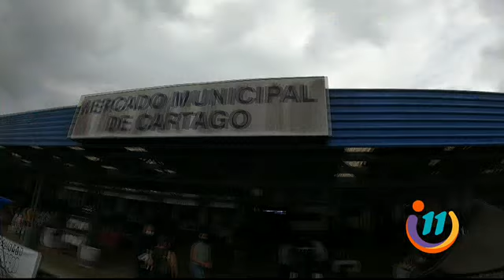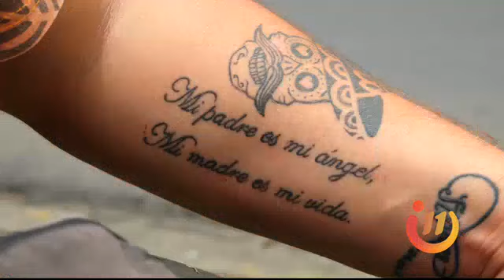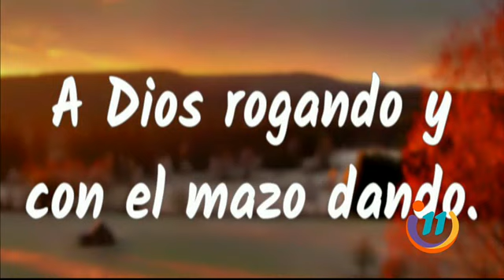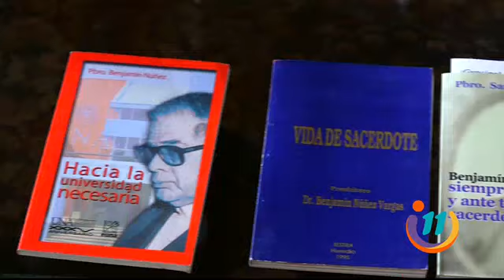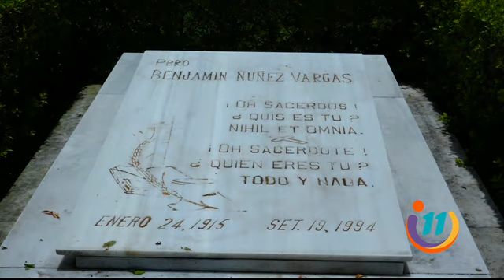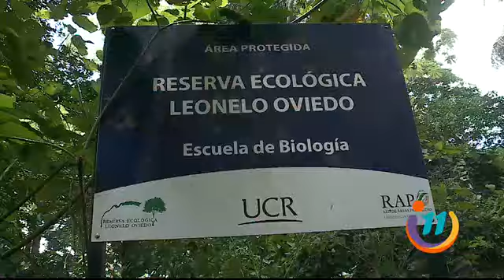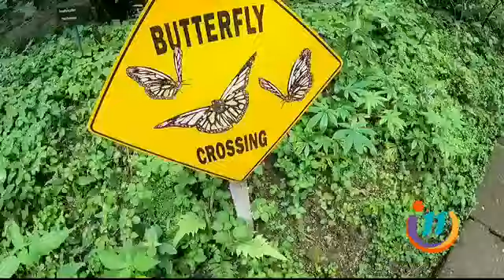Informe 11: Programa del 3 de octubre del 2021